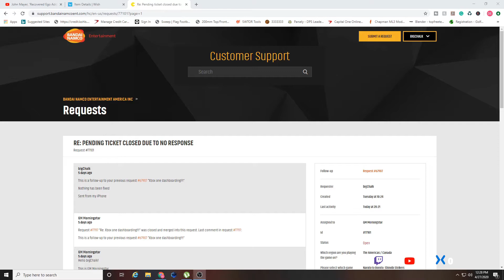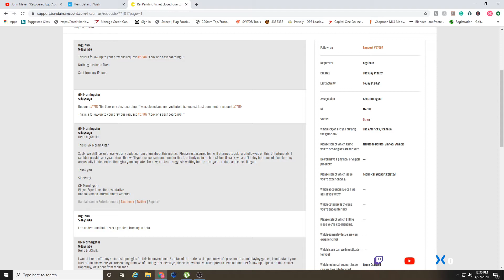Naruto to Boruto Shinobi Striker Game Improvments! (Part 1)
Welcome to part 1 as I share my ideas of what could be done to not only save the game but give it some well needed longevity as well as generate some new interest in the game!